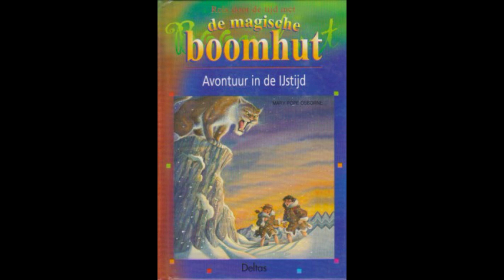7 Avontuur in de IJstijd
Uit de reeks de magische boomhut
Deel 7: Avontuur in de ijstijd
geschreven door Mary Pope Osborne in 1996, geïllustreerd door Sal Murdocca
Voor kinderen vanaf 7 jaar